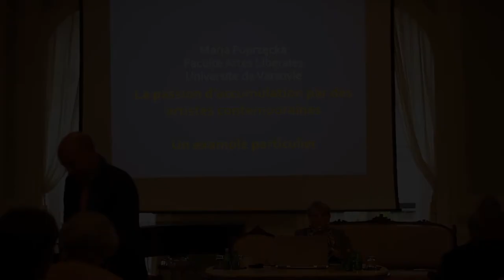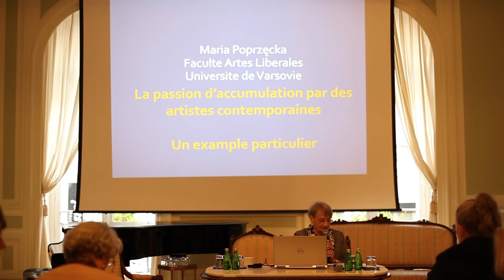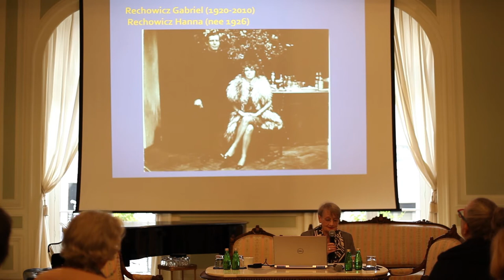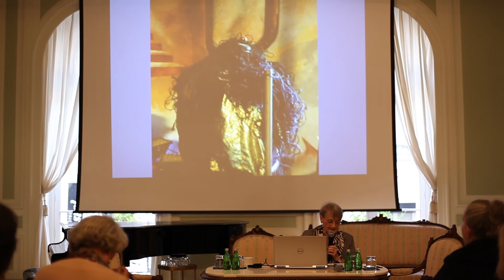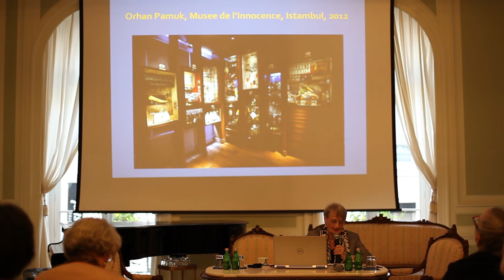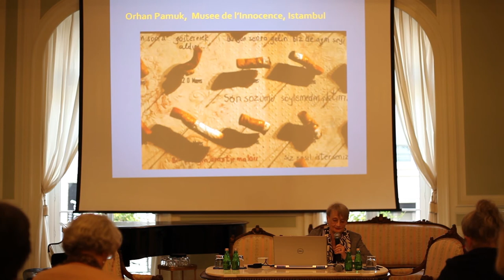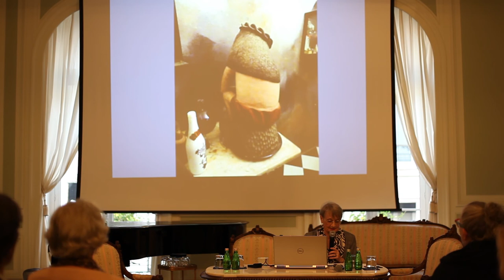Maria Poprzecka - La passion de l'accumulation par des artistes contemporains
La passion de l'accumulation par des artistes contemporains : un exemple particulier
Dans le cadre du colloque international "L'Esprit curieux, collectionner en Europe (De Vasari à nos jours) organisé par la Bibliothèque Polonaise de Paris qui se déroula le 24 et 25 octobre 2019 à la Bibliothèque Polonaise de Paris et l'Académie Polonaise des Sciences à Paris.